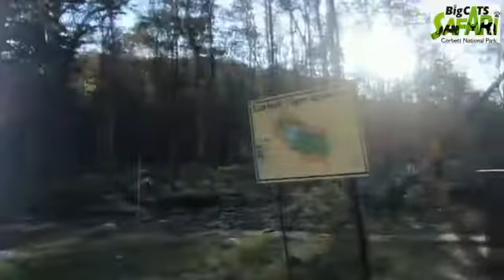Come and Explore Jim Corbett With Us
Making Memories Worth Remembering